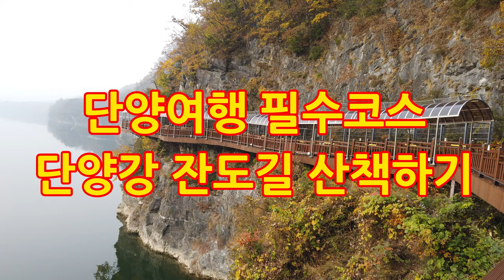단양여행 필수코스 단양강 잔도길 산책하기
단양여행 필수코스 단양강 잔도길 아침일찍 산책해 봤습니다.
주말 오후엔 사람들이 너무 많아서 길이 안보일 정도 입니다.
단양관광호텔 ~ 만천하 스카이워크까지 20~30분 정도 걸립니다.